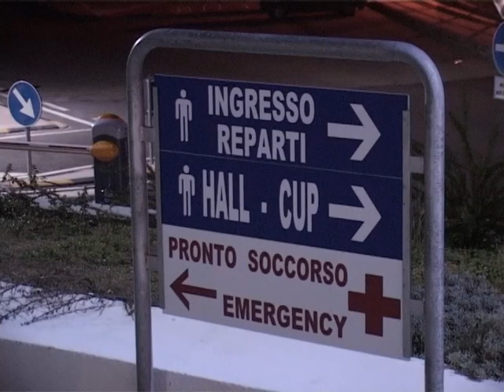incidente stradale sulla 389 orani 03 04 13 sera